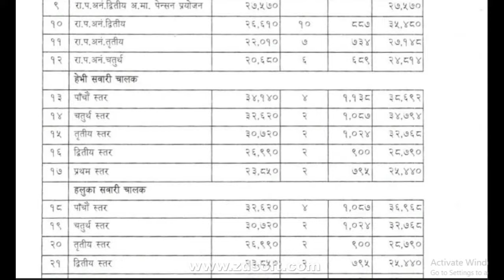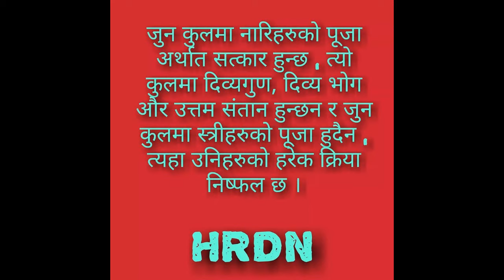। निजामती कर्मचारीले पाउने तलब भत्ता scale । government salary scale of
loksewa aayog,
loksewa nepal,
loksewa gyan,
loksewa tayari,
loksewa result,
loksewa update,
loksewa question,
loksewa news,
loksewa aayog notice,
loksewa aayog result,
loksewa aayog vacancy,
loksewa aayog vacancy 2077,
loksewa apps,
loksewa aayog pokhara,
loksewa aayog dhankuta,
c.m.a loksewa question paper,
a.h.w loksewa,
h.a loksewa,
loksewa book,
loksewa book pdf,
loksewa barsik karya talika 2077,
loksewa butwal,
loksewa bigyapan,
loksewa book for section officer,
loksewa book for agriculture,
loksewa books in nepali,
loksewa calendar,

loksewa dang,

loksewa diary,
loksewa daily quiz,
loksewa dairy,
loksewa darpan,
d prasad loksewa book,
loksewa exam,
loksewa exam 2077,
loksewa engineering result,
loksewa engineering syllabus,
loksewa engineering vacancy,
loksewa exam questions,
loksewa exam routine,
loksewa exam center 2076,
lokseva e school,
mp e loksewa,
loksewa form,
loksewa gyan quiz,
loksewa g.k,
loksewa hetauda,
loksewa health,
loksewa ha,
lokseva high school nawargaon,
lokseva hotel,
loksewa history,
loksewa helper,
lok sewa home page,
loksewa iq,
loksewa in English,
loksewa iq pdf,
loksewa in nepal,
loksewa interview,
loksewa iq questions,
loksewa iq tricks pdf,
loksewa iq tips,
loksewa i.q,
loksewa jobs,
loksewa jaleswar,
loksewa jaleshwar,
loksewa jaleshwor,
loksewa jumla,
lok sewa job vacancy,
lok sewa job in nepal,
lok sewa job,
loksewa kharidar,
lok sewa karya talika,
loksewa kharidar form,
loksewa kharidar exam 2077,
loksewa kharidar syllabus,
loksewa kharidar question 2076,
loksewa kharidar vacancy 2076,
loksewa kharidar first paper 2076,
lok sewa logo,
loksewa latest news,
loksewa login,
loksewa latest vacancy,
lokseva login,
loksewa aayog login,
loksewa age limit,
loksewa question for lab technician,
loksewa mcq,
loksewa model question,
loksewa meaning,
loksewa medical officer,
loksewa materials,
loksewa model question for anm,
loksewa model question kharidar,
loksewa math questi
loksewa o

loksewa question 2076,
loksewa question paper,
i q loksewa,
l
loksewa site,
loksewa sc
loksewa videos download,
loksewa website,
loksewa yog,
loksewa gyan youtube channel,
loksewa collection youtube channel,
loksewa 2077,
loksewa 2077/78,
loksewa 2077,
loksewa 2077 exam date,
loksewa 2020,
loksewa 2077,
loksewa 2076 result,
loksewa 2077 syllabus,